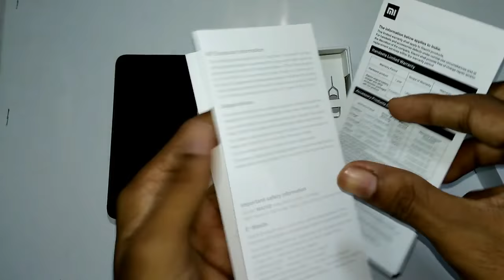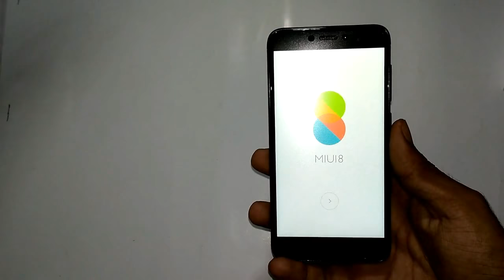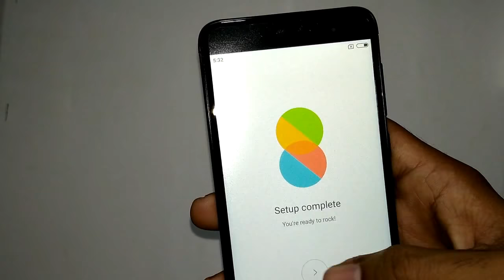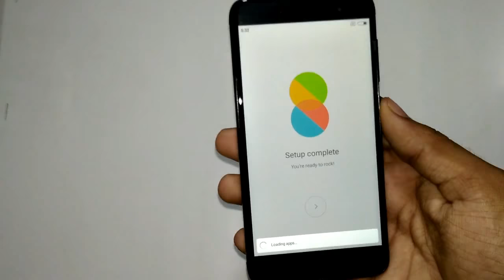Redmi 4 Quick UNBOXING Purchased from MI Store